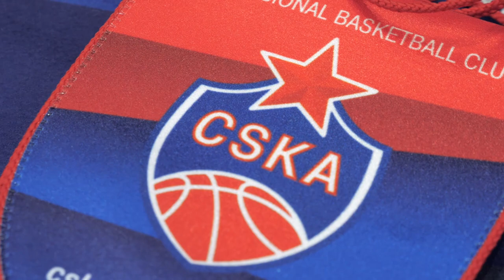CSKAbasketShow: Nabiha, Андрей Лопатин, Анна Буркина и Никита Загдай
Встречайте CSKAbasketShow! Прямой эфир перед каждым домашним матчем Евролиги. В студии - живое общение, гости эфира - артисты, звезды, баскетболисты и тренеры ЦСКА. В этом выпуске: Nabiha, форвард ПБК ЦСКА Андрей Лопатин, руководитель группы поддержки Анна Буркина и Никита Загдай